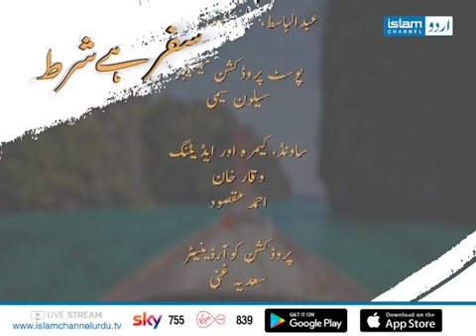Safar hai Shart - Bangladesh سفر ہے شرط- بنگلہ دیش - Host Abid Ali Baig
اسلام چینل اردو، لندن  پر ہفتہ وار پروگرام  ' سفرہے شرط ' کے ساتھ  عابد علی بیگ اور سید شرف الدین
بنگلہ دیش  کی داستان
Weekly show Safar Hai Shart on Islam Channel Urdu, London with Abid Ali Baig and Syed Sharfuddin  -   Bangla Desh